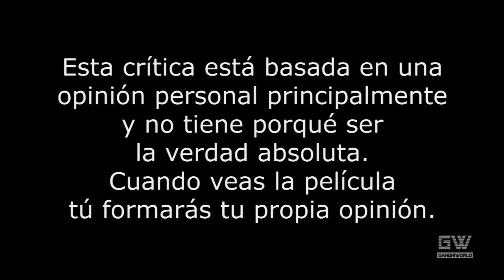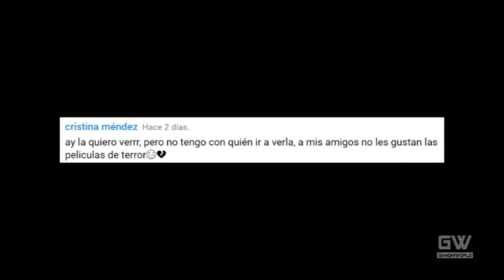Angry Birds: La Película (Crítica/Review)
Crítica/Review de la película "Angry Birds: La Película" (The Angry Birds Movie), dirigida por Clay Kaytis y Fergal Reilly.

Espero velos el 22 de mayo, a la 1 pm, frente al Palacio de Bellas Artes en la Ciudad de México, los quiero conocer! :D
Vine: Gandhiworld